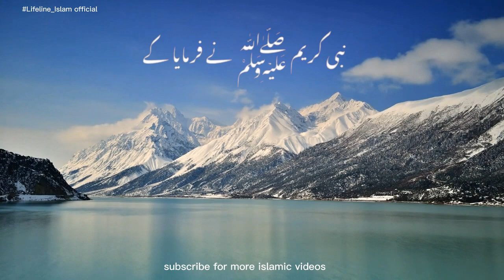Namaz chorna kufr hai || Namaz bayan || heart touching short bayan .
Namaz chorne kufr hai || Namaz bayan || heart touching bayan || Namaz chorne la azab || Namaz bayan by saqib raza mustafi || heart touching bayan || new bayan status